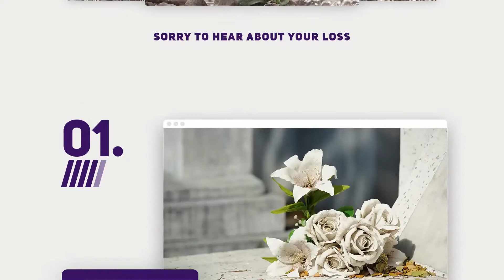Memorial Tattoo Bubblegum / Using Cremation Ashes in Tattoo Ink For a Memorial Tattoo.